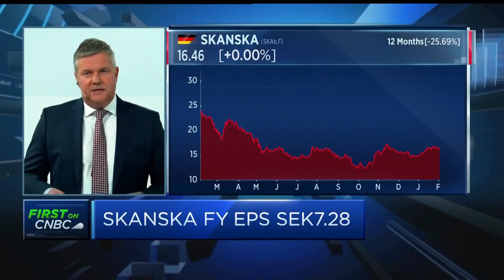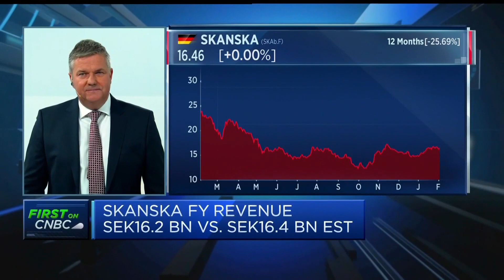We expect the residential development market to be slow, says Skanska CEO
Anders Danielsson, CEO of the construction and development company, says that also applies to the commercial development market, but infrastructure is expected to be stable for most of Europe.